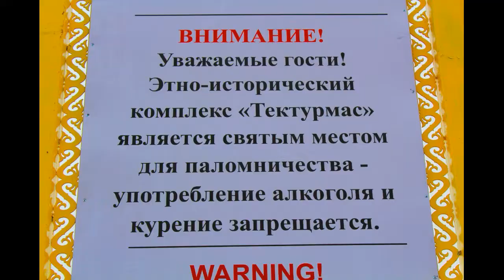Этно - исторический комплекс "ТЕКТУРМАС" Автор видео Вайцель Владимир.